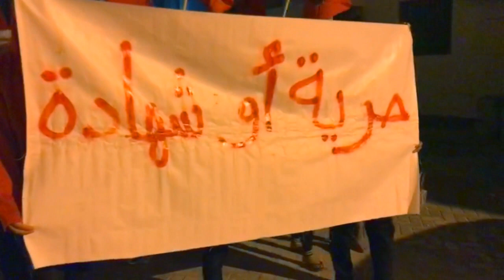مسيرة في بلدة النويدرات تخليدا ووفاءاً للشهيد عبدالله العجوز الذي اغتالته القوات الخليفية 20/2/2017